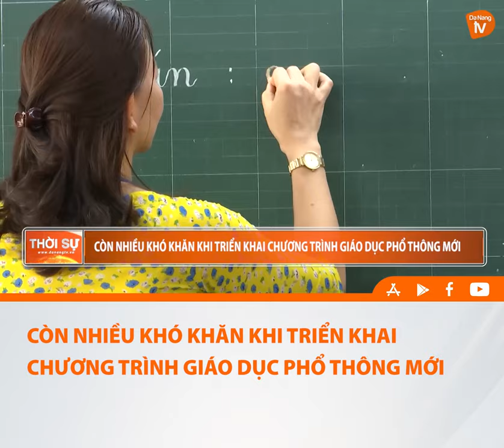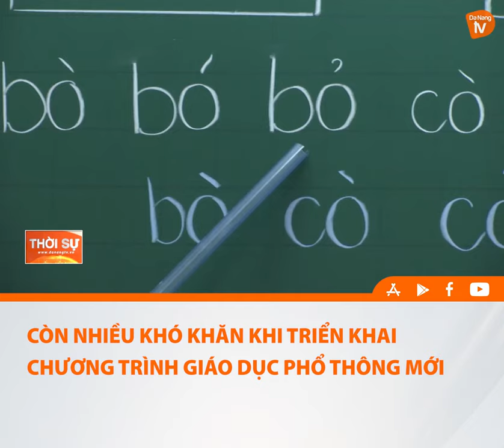CÒN NHIỀU KHÓ KHĂN KHI TRIỂN KHAI CHƯƠNG TRÌNH GIÁO DỤC PHỔ THÔNG MỚI